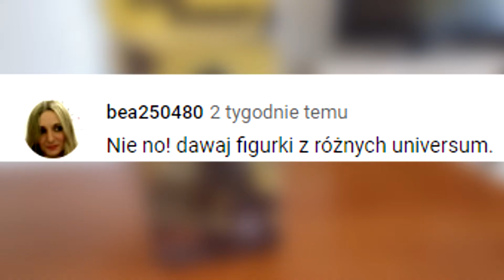Figurka TONTO z The Lone Ranger - NECA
Siema.
Co jakiś czas postaram się wrzucić na odmiany figurke z innej kategorii niż horror żeby Was nie zanudzić :)